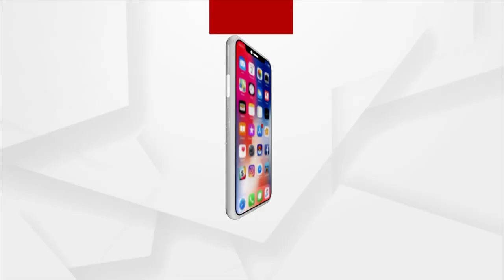ନିଜ ଦଳରେ ମାଆକୁ ସମ୍ମାନ ନାହିଁ, ଏ ସରକାର କଣ ମୋତେ ନ୍ୟାୟ ଦେବ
ନିଜ ଦଳରେ ମାଆକୁ ସମ୍ମାନ ନାହିଁ, ଏ ସରକାର କଣ ମୋତେ ନ୍ୟାୟ ଦେବ : ରୁଚିକାଙ୍କ ମାଆ